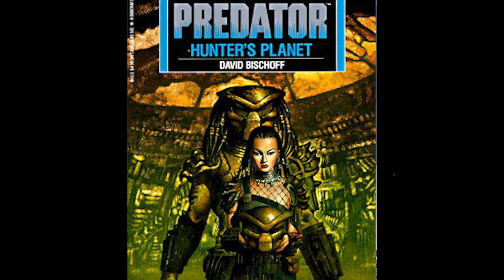Predator ยศ Blooded : นักล่า Freelance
ในคลิปนี้จะมาพูดถึงยศ Rank ของนักล่า แบบละเอียดกันนะครับ โดยเป็นนักล่าที่ผ่านการฝึกจนเชี่ยวชาญแล้ว และพร้อมออกล่าทั่วจักรวาล